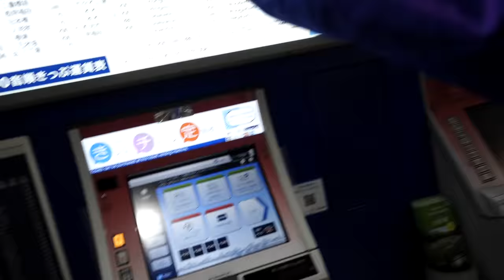Tokyo Shopping Guide: Kapital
pretty sick of kapital ngl

translation from @12:56 to @13:10
 "Asap Bari rolled through with 6 of his thotties"